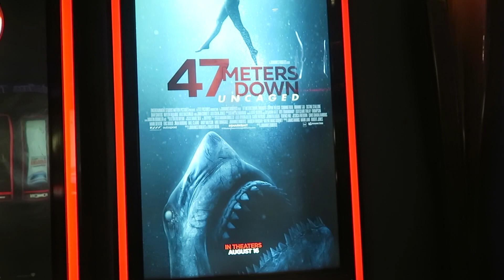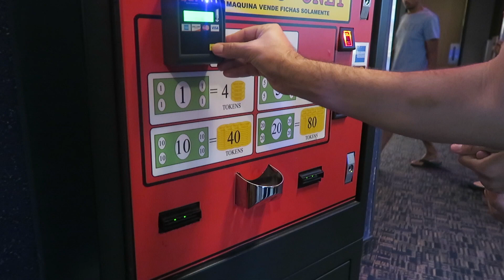August Vlog! Taekwondo Training! Getting Ready For Competition! / Leticia Vlogs